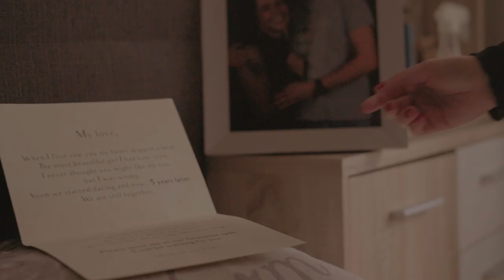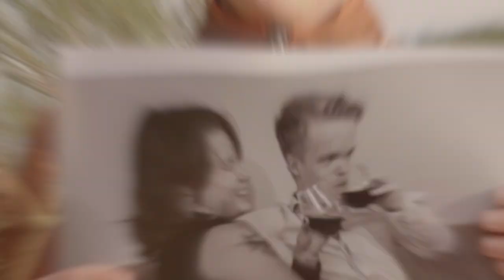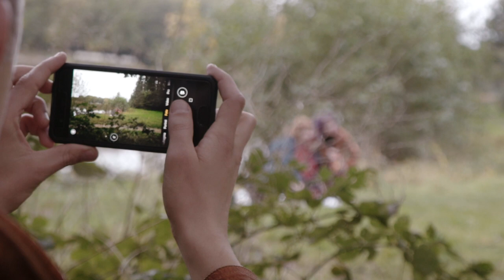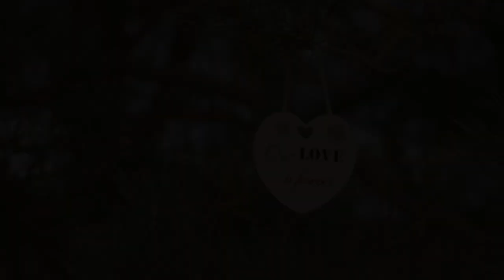Arjan Plat - Walk Away [Official Music Video]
How will Dutch songs sound in English? A question Arjan Plat asked himself.
He translated several songs from Dutch to English and posted them online.
Many people loved this project and even a big Dutch radio station contacted Arjan to make his project into a weekly item.
The first song to be translated was "Ga Maar Weg" by "Jannes".
After the song went online, Arjan's social media accounts exploded. The original writer and producer of the song invited Arjan to record his version in the studio. The result is a beautiful country song called "Walk Away".

## Track info ##
Lyrics: A. Plat & R. Dol
Recording, Mix & Master: Studio Martin Sterken
Guitars: J. de Vrieze
Composition: M. Sterken & J. de Vrieze
Label: MAP Records

Samantha Kuilema
Johnny van der Heide
Cynthia Eefting
Hielke Bosch
Robin Dol
Kevin Terpstra
Martin Sterken
Jan de Vrieze
Hector